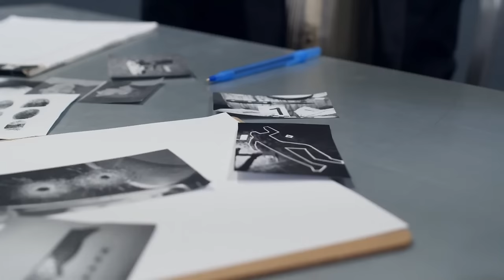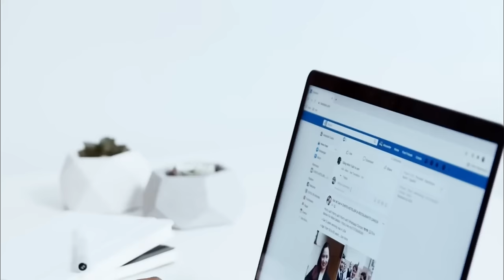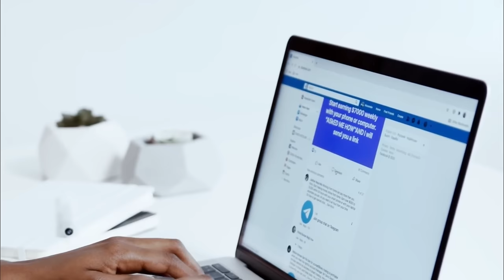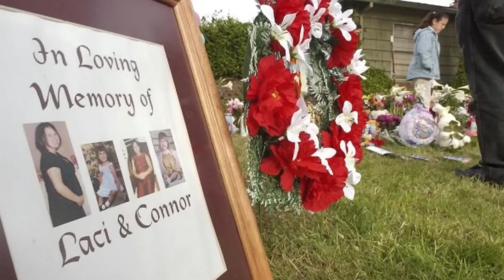TRUE CRIME COMPILATION | 16 Cold Cases & Murder Mysteries | +4 Hours | Documentary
Timeline
case 1 \ 00:00:00
case 2 \ 00:19:09
case 3 \ 00:38:29
case 4 \ 01:00:02
case 5 \ 01:16:17
case 6 \ 01:31:03
case 7 \ 01:54:18
case 8 \ 02:08:58
case 9 \ 02:26:25
case 10 \ 02:37:44
case 11 \ 02:47:50
case 12 \ 03:15:58
case 13 \ 03:30:13
case 14 \ 03:40:48
case 15 \ 03:59:18
case 16 \ 04:13:44